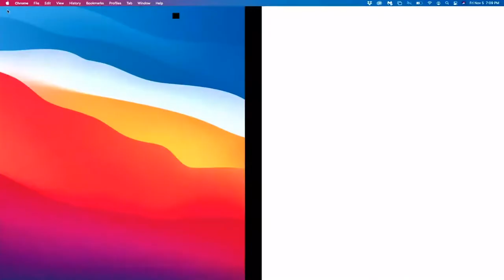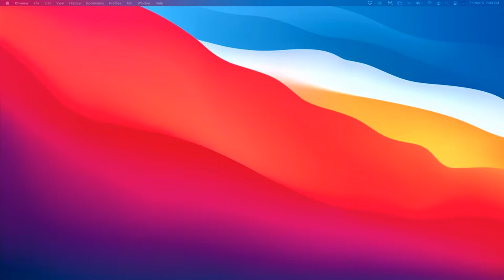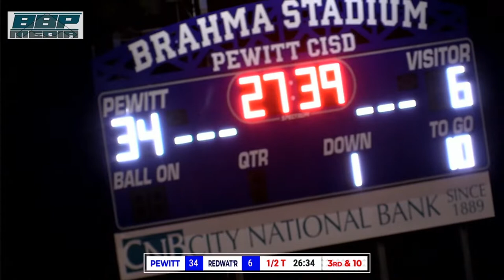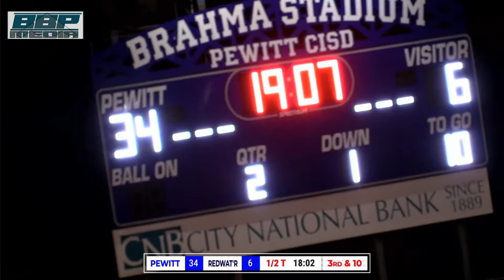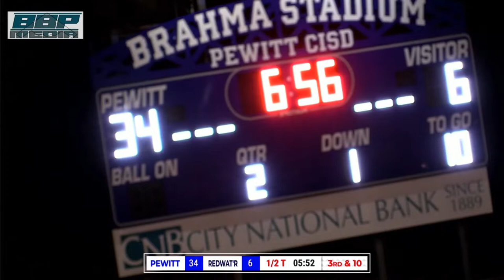Paul Pewitt vs Redwater Dragons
The Paul Pewitt Brahmas wrap up their regular season against the Redwater Dragons at Brahma Stadium